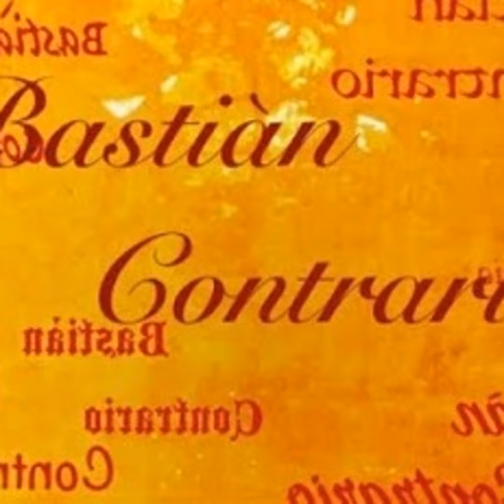Bastian Contrario Fiori di bellezza - un inno alle Donne.